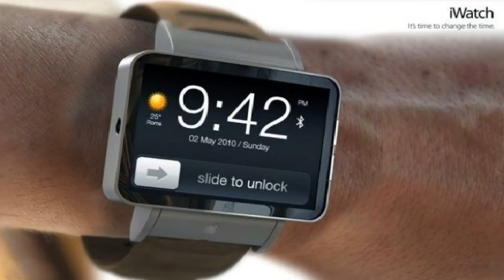IWatch : Présentation ! Date De Sortie - Caractéristiques !